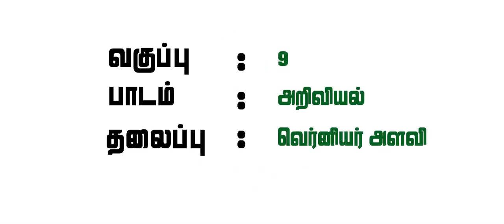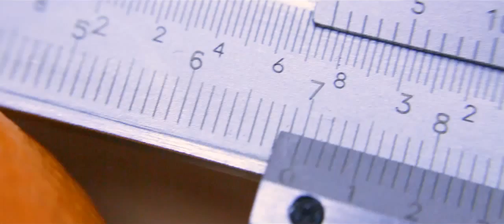VERNIER CALLIPER - TAMIL 9TH STANDARD SCIENCE - SCERT - SYLLABUS 2018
VERNIER CALLIPER - TAMIL 9TH STANDARD SCIENCE - SCERT - SYLLABUS 2018 - UNIT 1